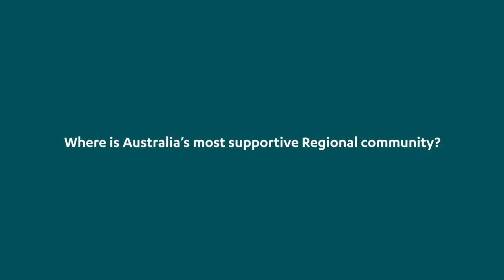Regional Australia Bank - Armidale Community Partnership Program 2018